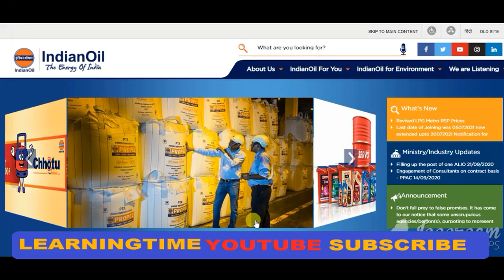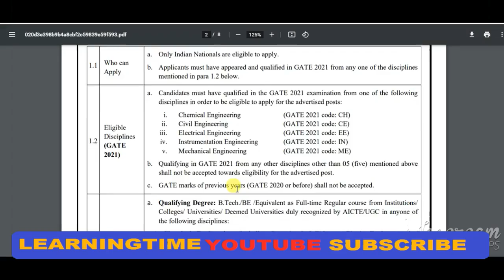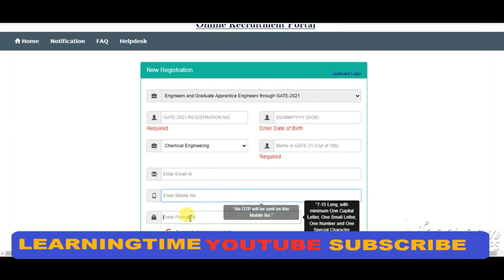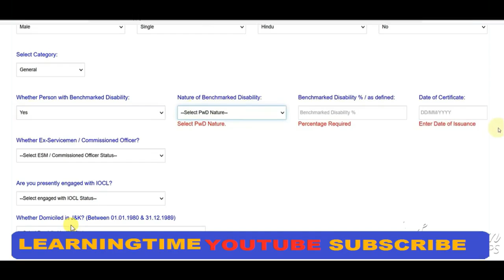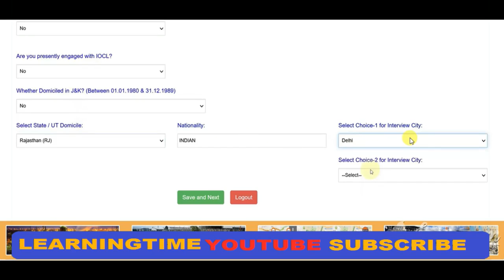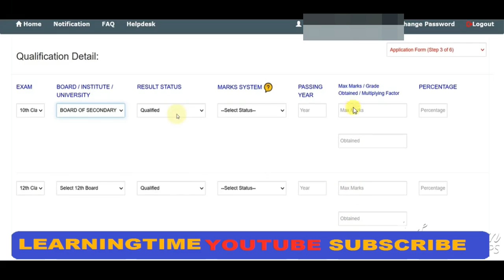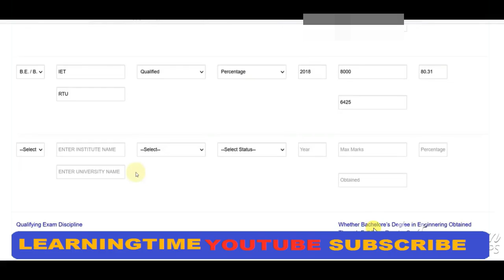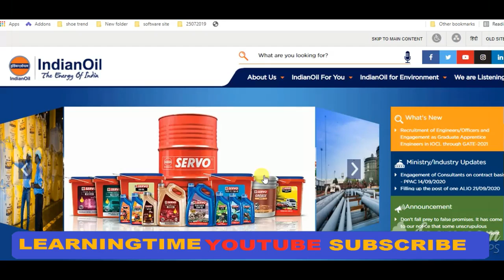IOCL Engineers & Officers Online Form 2021 Kaise Bhare |How to IOCL Engineers Online Form Apply 2021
The Indian Oil Corporation Limited (IOCL) has released an official notification for the posts of Technical Apprentice and Non-Technical Trade Apprentice in Eastern Indian. The deadline for the submission of the application form is February 26, 2021.

A total of 505 posts are available in IOCL’s West Bengal, Bihar, Odisha, Jharkhand, and Assam locations in the marketing division. The written exam for this recruitment has been scheduled for March 14, 2021. Other vacancies have been notified in the latest update section of this article.